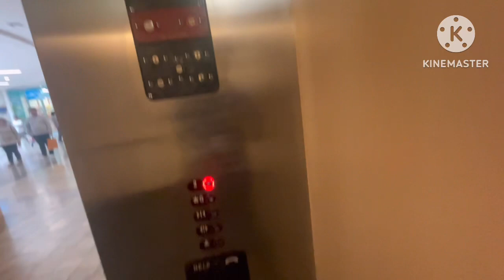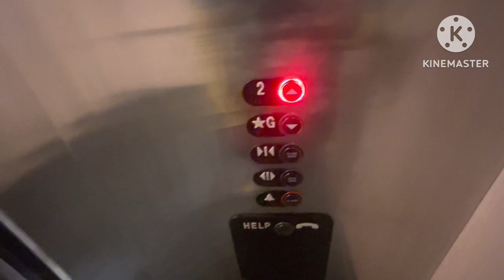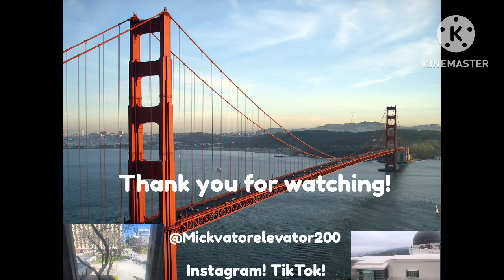ThyssenKrupp Hydraulic Elevator Galleria ￼At Roseville - Roseville, CA